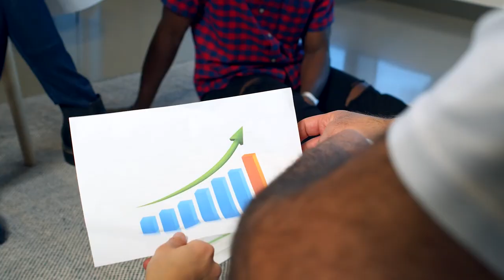5 Best Money-Making Freelance Writing Services To Sell Online In 2021 [Writing Wednesday #8]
5 Best Money-Making Freelance Writing Services To Sell Online

Freelance writing is the best side hustle or online business to start if you're a beginner.  You can help other businesses make more money through your writing.

If you're looking to make $1,000 - $5,000 as a freelance writer, these are the 5 best services to offer.